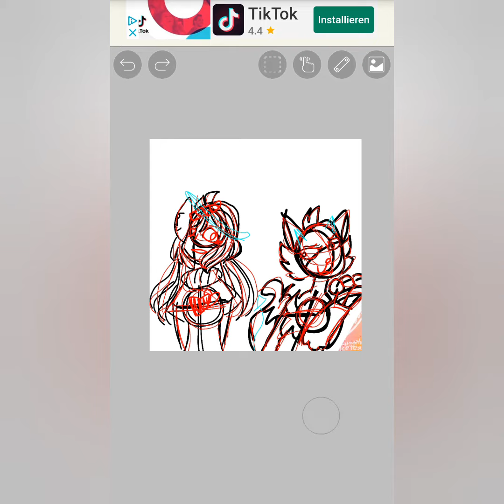Art trade with chery channel!(read desc)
Soo yeah. art collab with my dumb mother UwU (sorry mom)
The song I used was made by me
It's called borito cat
If you want,I can upload it

I tried mimicking @chery channel 's art style as much as I can
Yes she underated™
So to chery channel:
Hope it's good!